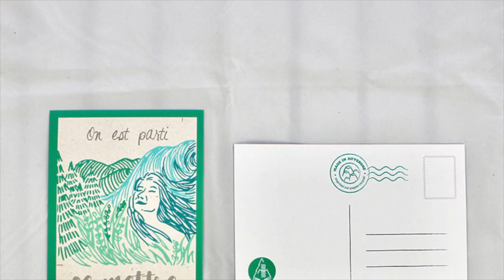Petits mots d'Auvergne #6